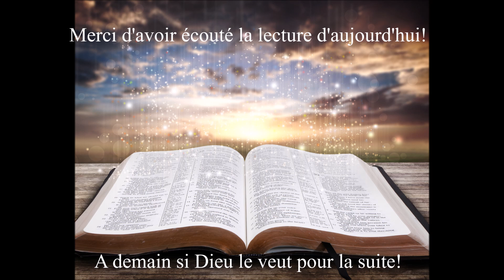Écoute des Évangiles du 16 Juin